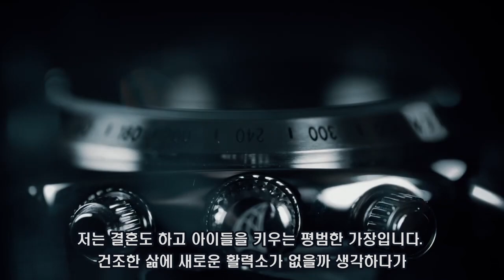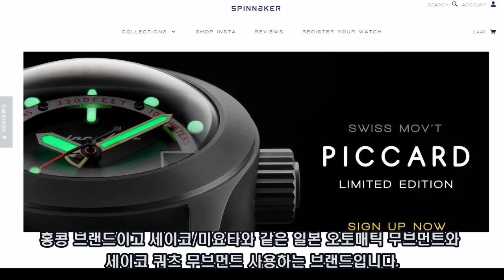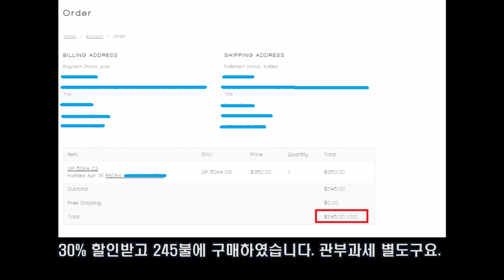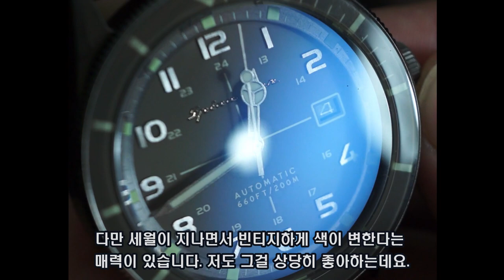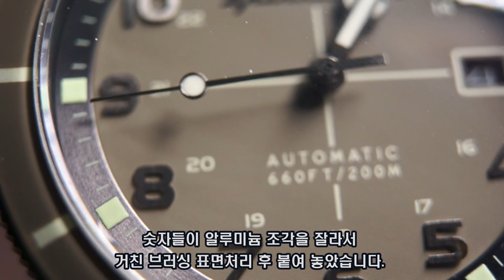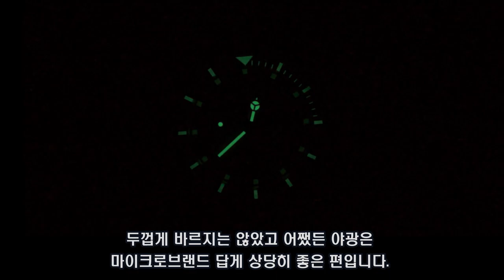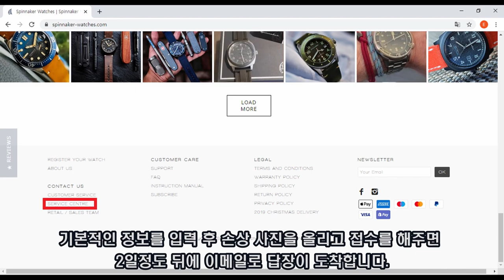[도그워치 리뷰#1] 마이크로브랜드 시계 정말 살만한가? 스피나커 케이힐(Spinnaker Cahill) 30만원대 가성비 시계 추천 A/S수리 경험후기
도그워치 첫번재 리뷰 마이크로브랜드 스피나커 케이힐입니다.
30만원대 가성비 좋은 마이크로브랜드 시계입니다.
구매 및 사용후기, 장단점 공유드립니다.
첫 리뷰영상이니 많이 부족하지만 부담없이 시청해주세요.
열심히 노력하겠습니다.